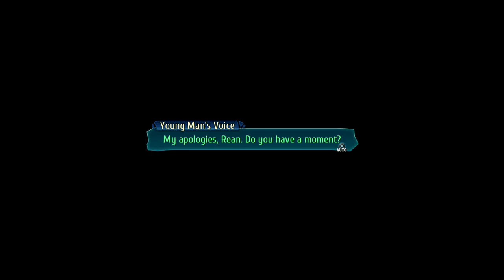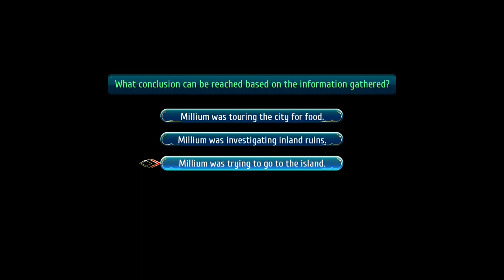The Legends of Heroes: Trails of Cold Steel III (PS5) (FULL GAMEPLAY) // Part 23 // Bryonia Island